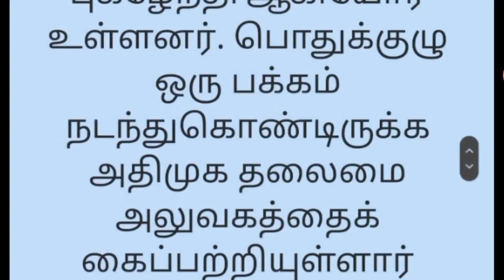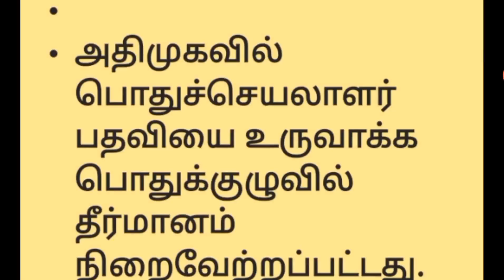நொடிக்கு நொடி பரபரப்பு அதிமுக வை கைப்பற்றினார் எடப்பாடி , OPS அதிர்ச்சி , Eps , ops , Latest News